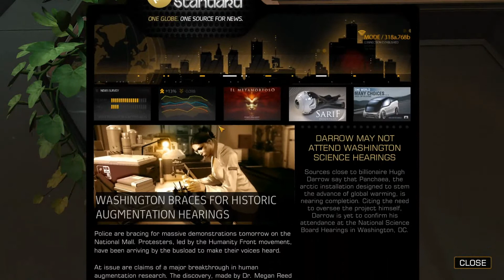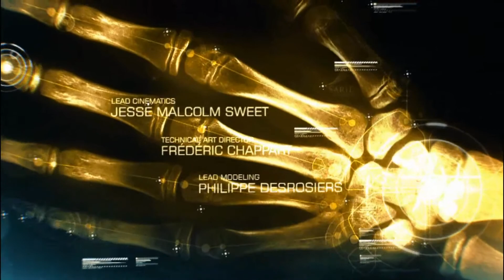Let's Play Deus Ex: Human Revolution - Part 1 - The Incident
People worth checking out:

Arisce Wanzer, model, meme queen, actress and more.

BlackGirlGamers created by Jay-Ann Lopez. Space for black women in gaming.